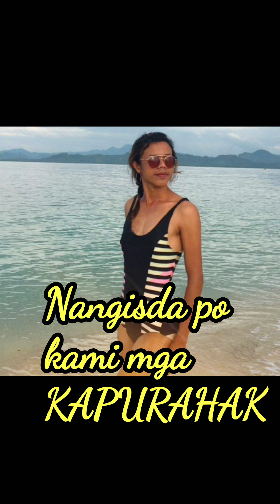isda kayo riyan kaya din Pala naming mangisda eh❤️❤️❤️